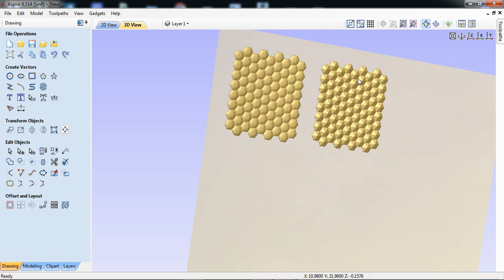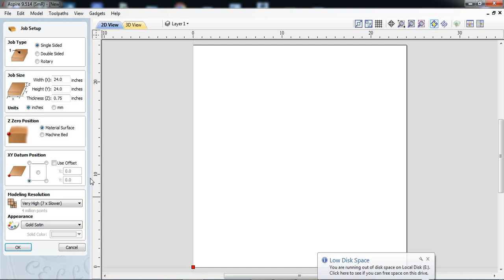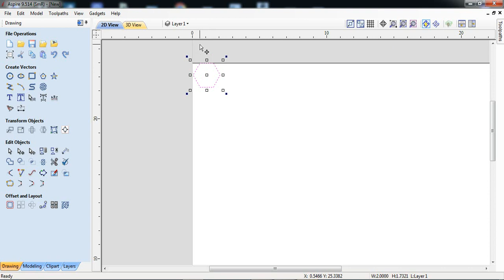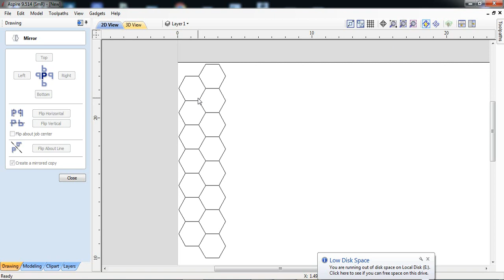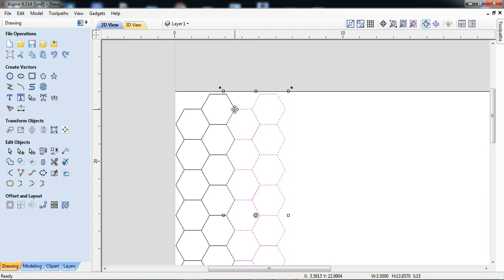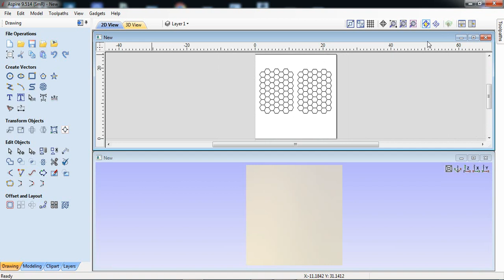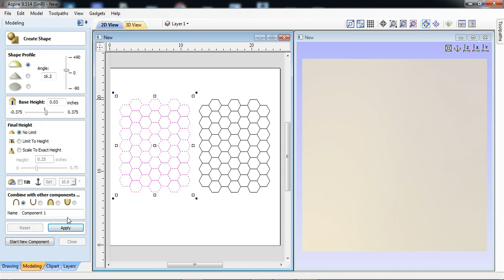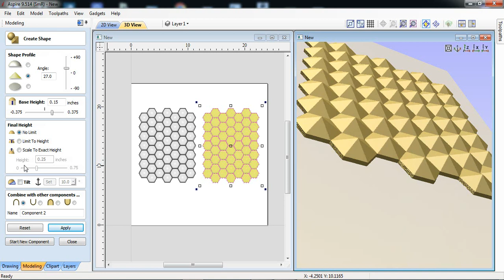How to Create 3D hexagon Pattern In Aspire ||3D Pattern Designs in Aspire || Aspire Tutorial in Urdu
3D WALL DECOR PATTERN MAKING TUTORIAL IN ASPIRE || Aspire Tutorials for Beginners in Urdu and Hindi
For Aspire 2D:
For Aspire 3D:
vcarve pro tutorials

vcarve tutorials

vectric aspire tutorials

vectric tutorials

aspire tutorial